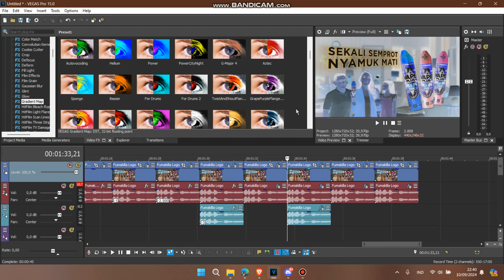How to Make Tone Sounds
Effect by Lazy Butterfly